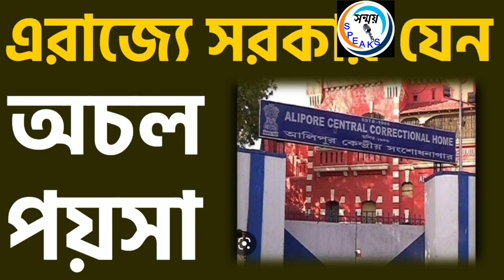এরাজ্যে সরকার যেন অচল পয়সা বললেন সন্ময় বন্দ্যোপাধ্যায়।